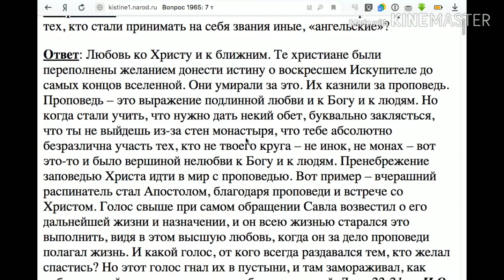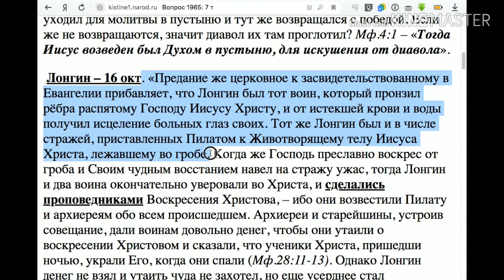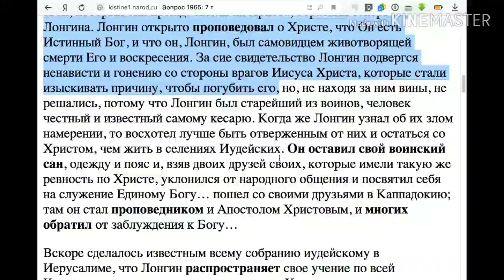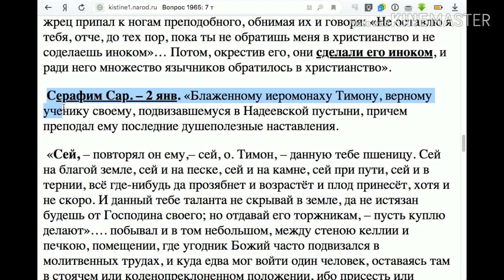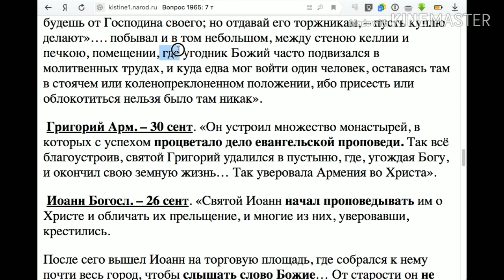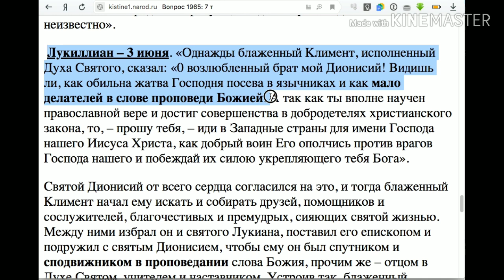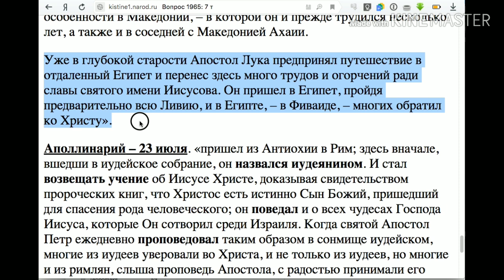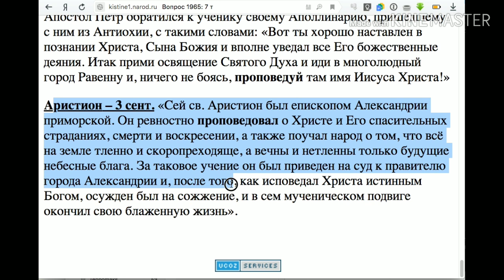1965 . Что отличает первых христиан от монахов?